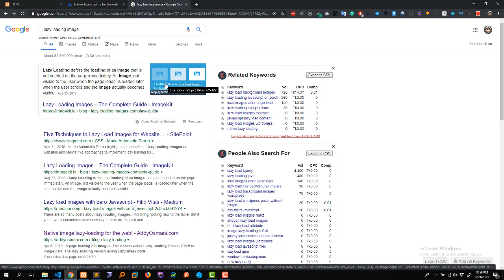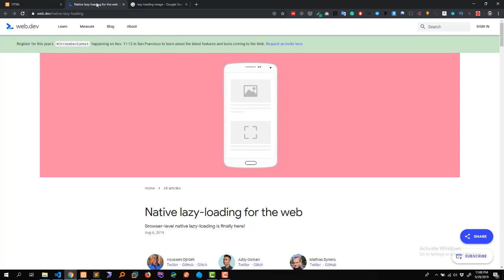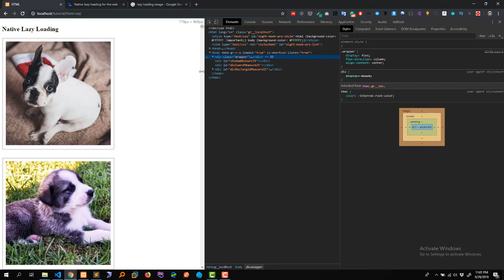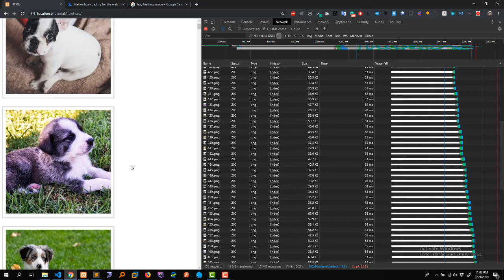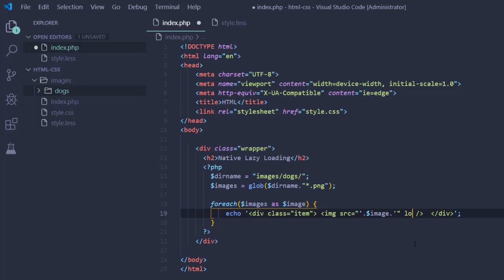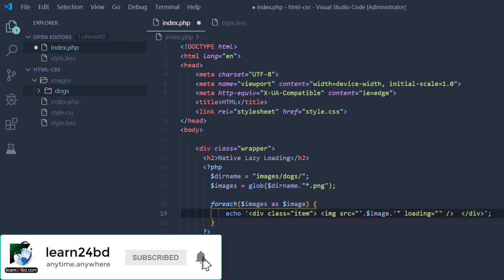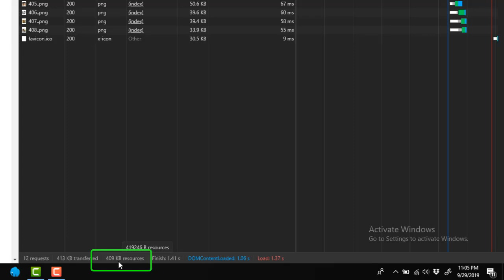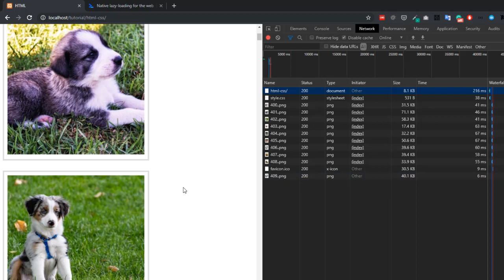Chrome native lazy loading | Speed up your website!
From Chrome 76 the native image lazy loading available out of the box. You can use lazy loading to improve your image loading speed by placing a simple attribute (loading="lazy") on your image or iframe tag.

Please watch the video until the end to a better understanding of chrome native lazy loading.